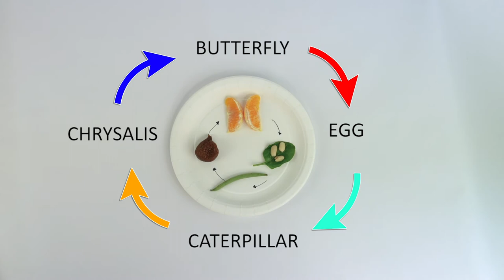Fruit and Vegetable Butterfly Life Cycle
Make an edible butterfly life cycle using materials from your cupboards.